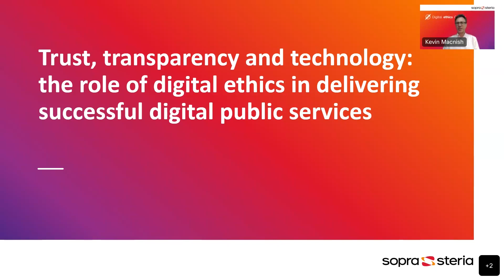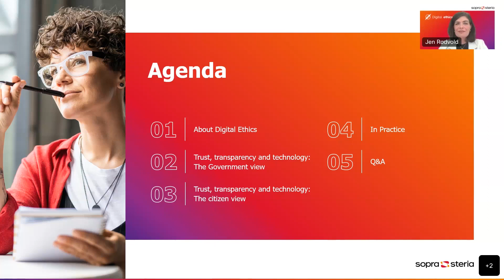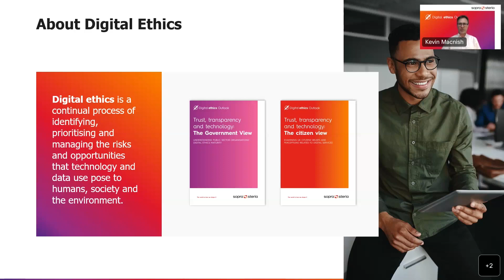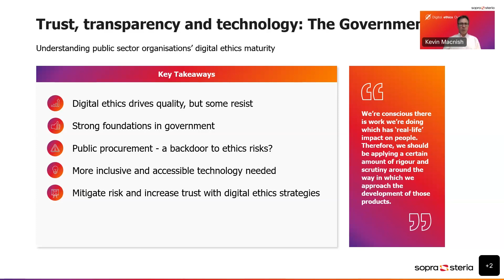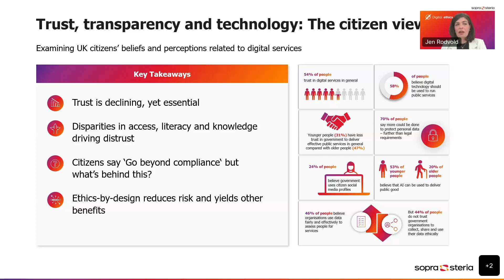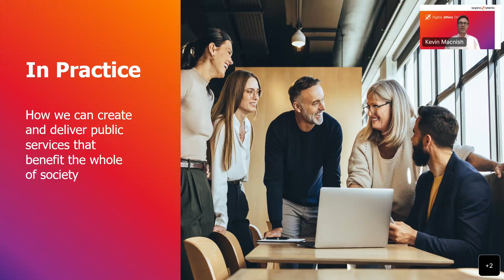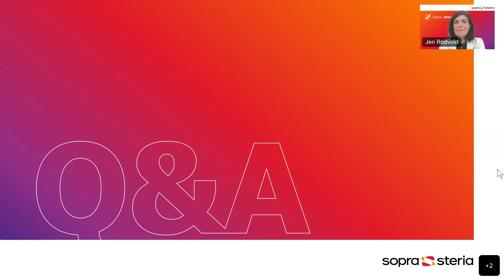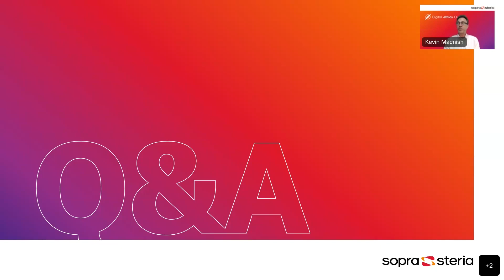Trust, transparency and technology: the role of digital ethics in delivering public services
In our webinar and  you can get valuable insight into how you can create and deliver public services that benefit the whole of society.

In this webinar, you will discover:
The findings from the reports:
Citizen beliefs and perceptions related to digital services

Public sector organisations' digital ethics maturity

Valuable insight into the role digital ethics plays in delivering successful digital transformation programmes